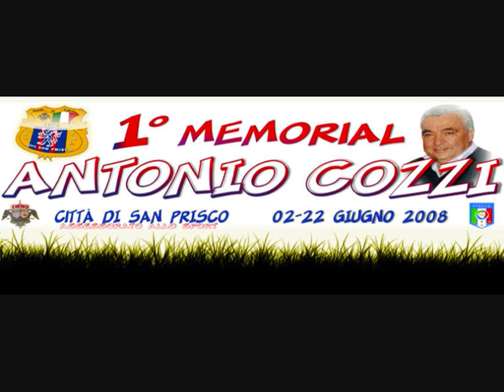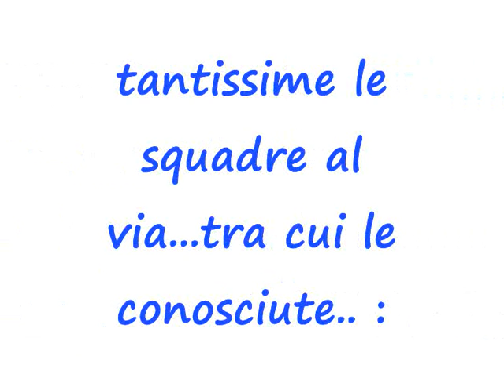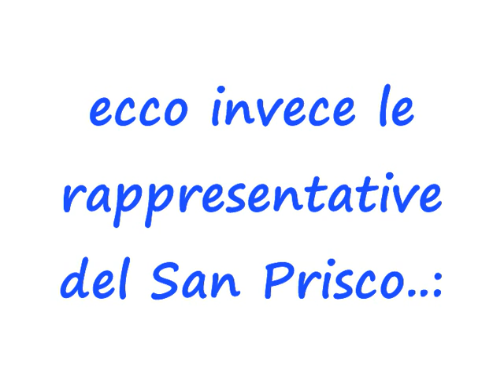1° MEMORIAL A.COZZI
San Prisco. Ecco le immmagini del grande torneo "1° MEMORIAL A.COZZI" svoltosi nella nostra città